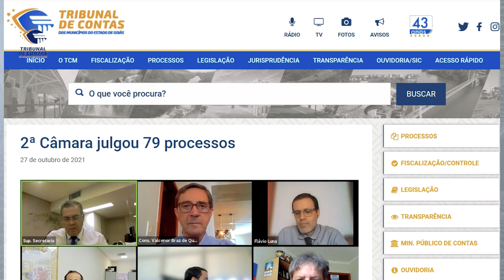28/10/21 - Minuto TCMGO - Segunda Câmara